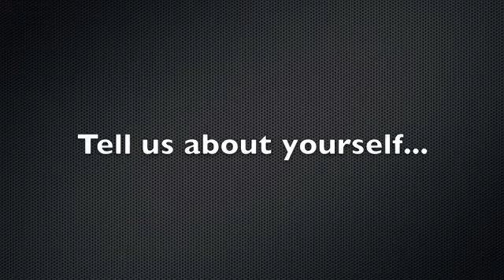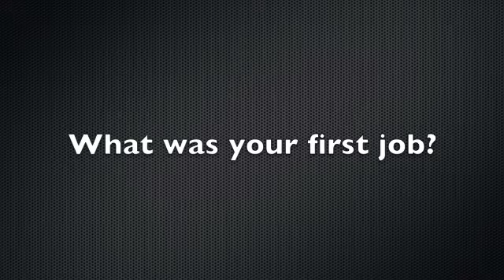Rob Vincent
"Song 2"
Blur